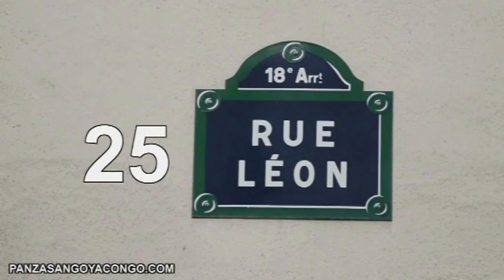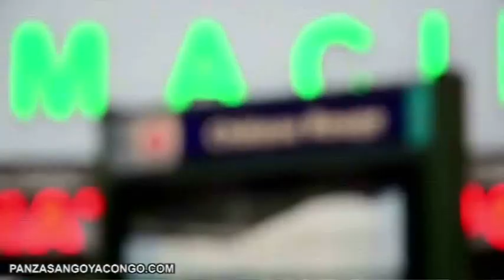MUSTE SIATUL DUO NA MBUTA NGANGA BA RENDRE HOMMAGE A YA NODDY MATABA